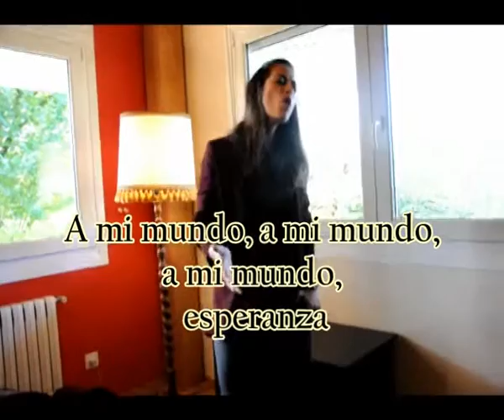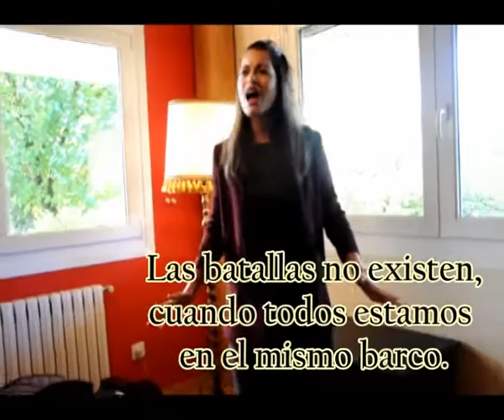VIDA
VIDA,  EN ACÚSTICO , PIANO Y VOZ, PRECANDIDATA A REPRESENTAR A ESPAÑA EN EUROVISIÓN, UCRANIA 2017

Voz: Laura Moure
Piano: María Mendoza